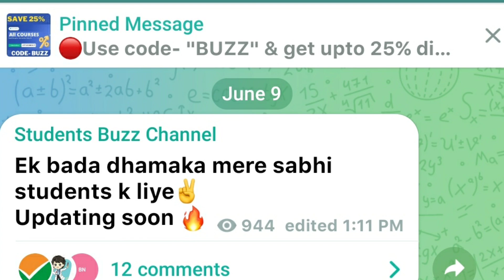🥳NEET UG 2022 LATEST UPDATE• NEET 2022 GOOD NEWS FOR ALL• NEET 2022 LATEST NEWS• UNACADEMY NEET 2022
Join for all quick updates, pdf & discussion:)

✨Tags for reference✨ ( IGNORE IT )

neet ug postpone latest news
neet ug postpone twitter news
students Buzz neet postpone
neet registration kaise kare
Rituraj Singh neet update
Students Buzz neet exam,
neet 2023 students buzz
students Buzz telegram channel
students Buzz neet
Students Buzz neet
neet postpone 2022 twitter
neet ug exam
bsc nursing admission neet 2022
neet result 2022
nta neet latest notice
riturajsinghmzp,
neet phase 2 registration
neet bsc nursing admission
neet 2023a expected date
neet 2022 registration
neet nta
neet 2022 latest news today
neet ug latest strategy,
neet registration 2023
neet online application form filling 2022
jee main neet exam
neet ug 2021 latest news
neetprep
nta neet exam Malayalam
neet registration 2022 tamil
neet bsc nursing syllabus
neet ug entrance exam
neet 2022 revised tie breaker rule
latest news about neet 2021
neet 2021 latest news by nta
nbe neet pg
Indian army bsc nursing
neet 2022 registration website
neet correction window
neet counselling
neet ss 2022-23
neet registration official notification
neet exam date latest update
neet 2022 date correction window
neet ug result 2022
mcc neet ug 2022 postpone or not